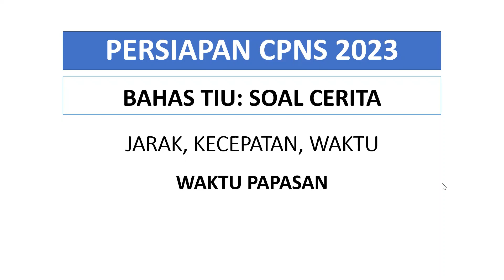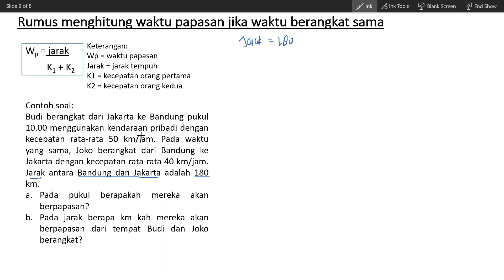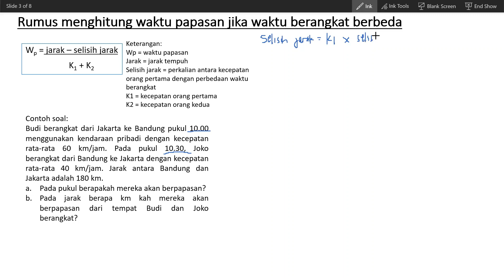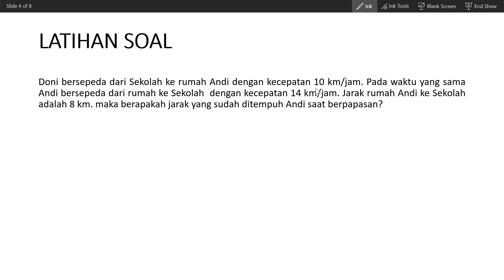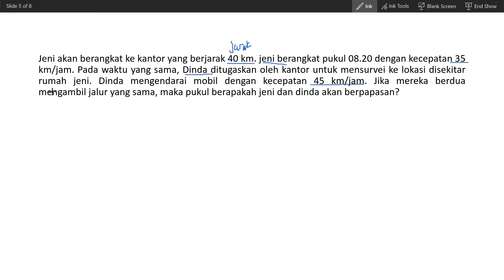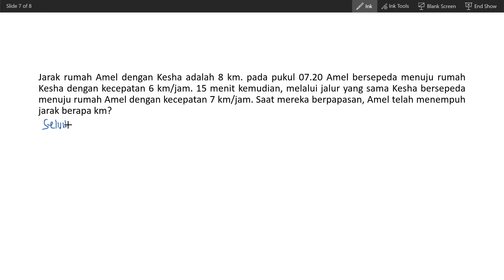PERSIAPAN SKD CPNS 2023: BAHAS TIU SOAL CERITA JARAK KECEPATAN WAKTU (WAKTU PAPASAN). SERING KELUAR!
Video ini berisi pembahasan soal-soal  tipe JARAK, KECEPATAN, WAKTU yang bisa ditemukan dalam soal cerita TIU SKD CPNS. Bagi teman-teman yang sedang mempersiapkan diri untuk mengikuti tes CPNS 2023 maka bisa menyimak video ini.
Terimakasih
Semoga bermanfaat:)